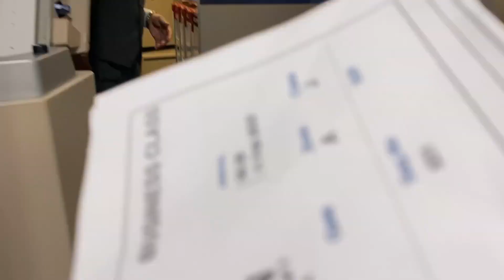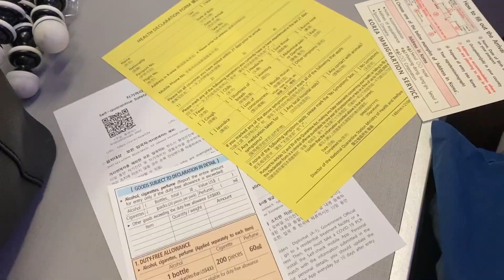🇰🇷 Flying during a pandemic • Back to KOREA from MALAYSIA 🛫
Back in Korea and I miss my family and friends so much!

♡ ABOUT ME ♡
Hii I'm glad you found your way here ;) My name is Ophelie, born in 2002, a Malaysian Chinese based in Seoul! On this channel, I share moments of my life, things, and people that I love! Thanks for stopping by and I hope you enjoy!